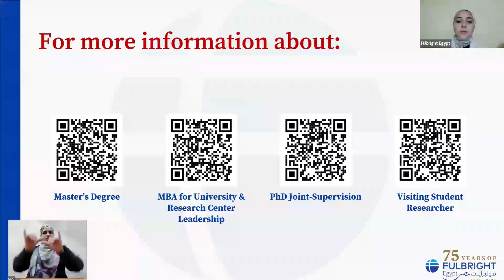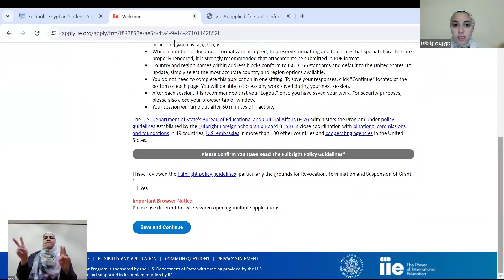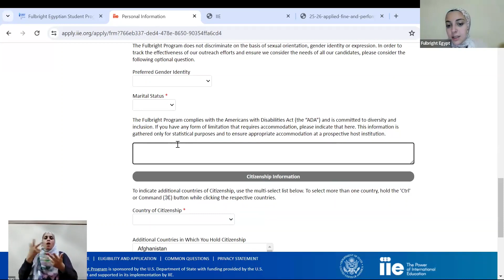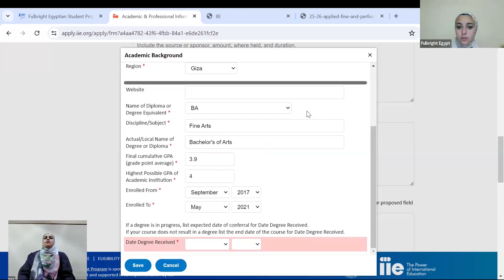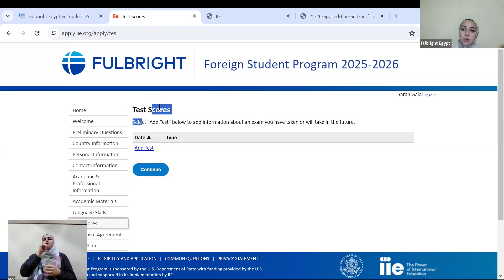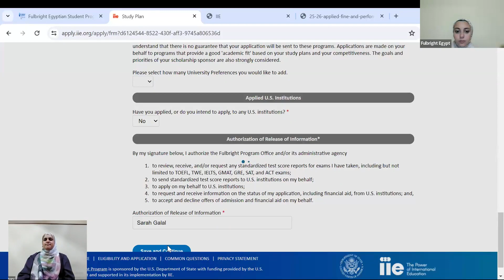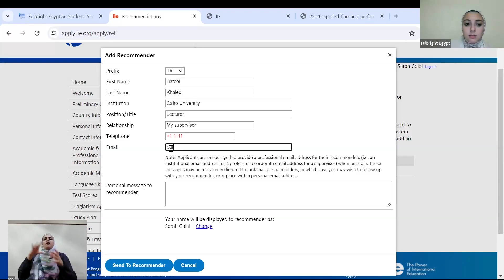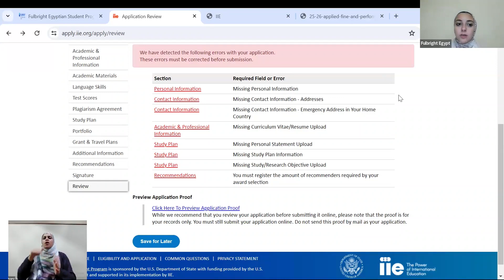Applied, Fine, and Performing Arts Grant Online Application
How to fill the online application for the  Fulbright Egyptian Student Program - Applied, Fine, and Performing Arts Grant. Video with sign language.